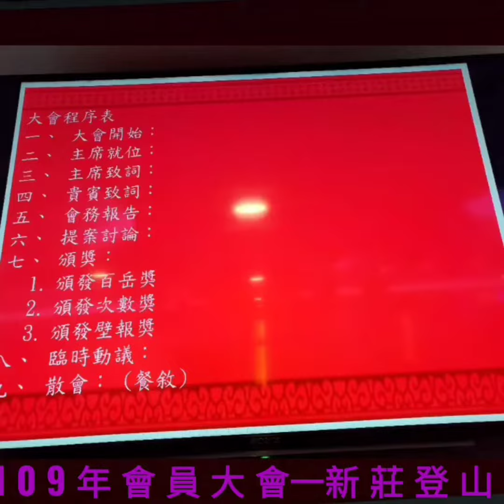109年會員大會一新 莊 登 山 會